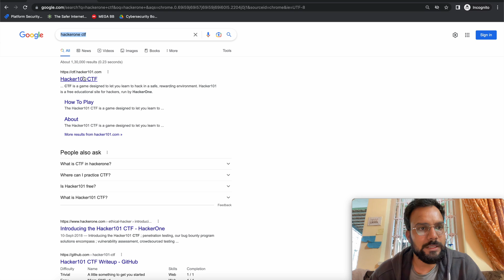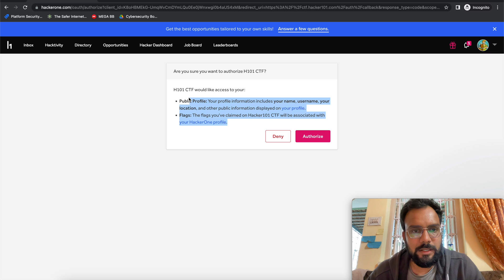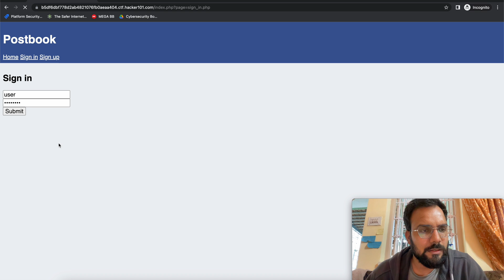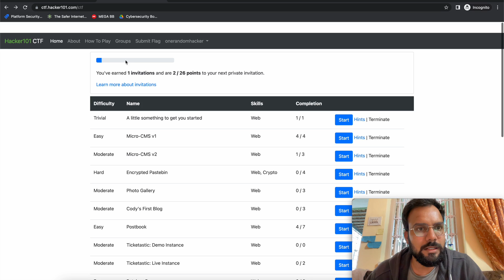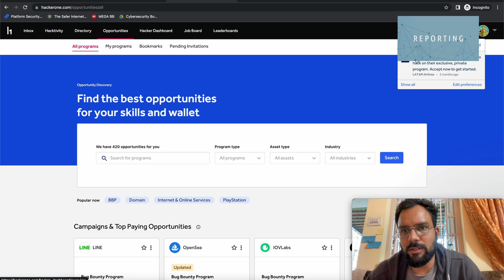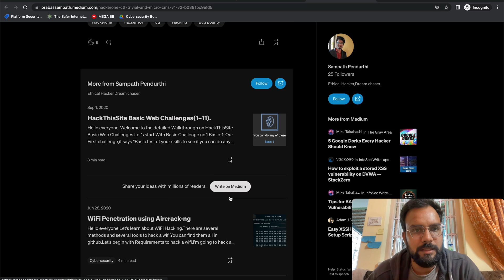How to Get Private Invite on HackerOne? | Detailed Video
Here we discussed about how to get a private program on Hackerone.